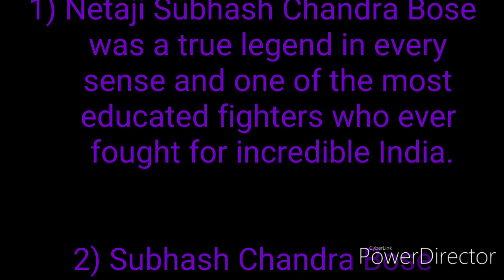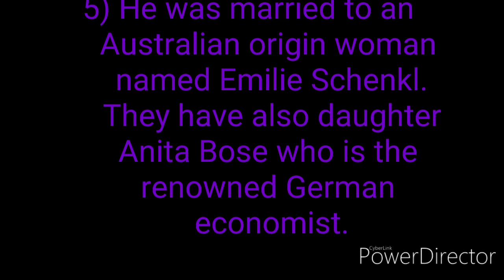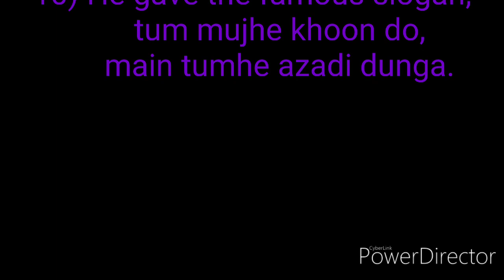10 facts about Subhash Chandra Bose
Hi Guys,
   In this video, I have told about  some important  facts about the Subhash Chandra Bose.